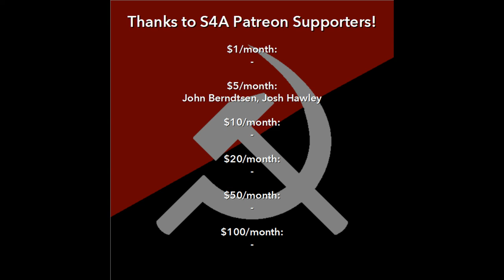"On Authority" by Friedrich Engels. Human-read Audiobook of 1872 Marxist/Socialist/Communist Essay.